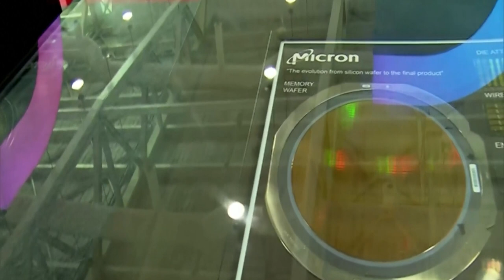செமி கண்டக்டர் துறையில் கலக்கப்போகும் இந்தியா..! பல திட்டங்கள் ரெடி..!